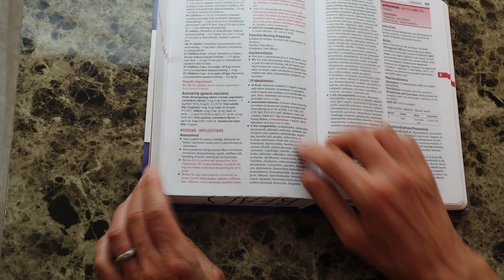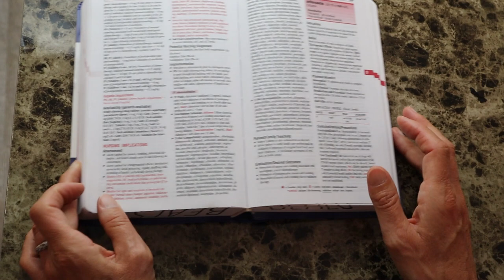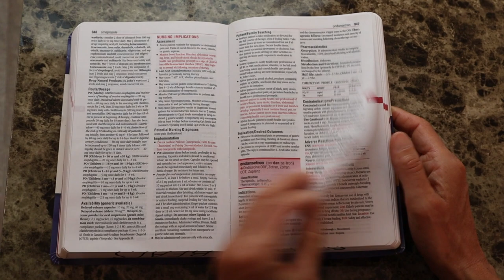How to use your Drug Handbook: Nursing Implications - Assessment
This video explains how to best approach looking up a medication in your drug handbook/guide. It goes over the nursing implications of Ondansetron (Zofran), which follows the nursing process.

**SPECIAL F.A. DAVIS DISCOUNT:
For USA customers:

*For the direct link to this book click here (18th ed. is the most up to date one as of 5/2023):

Check out this link to the NCSBN Next-Generation NCLEX- RN Test Plan

You may also find these videos in my TIPS FOR SUCCESS playlist helpful: